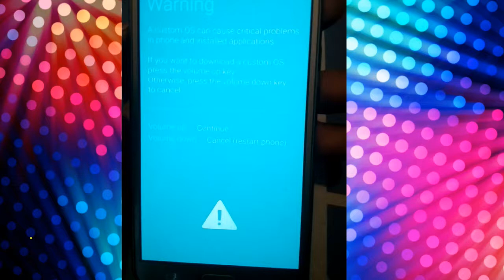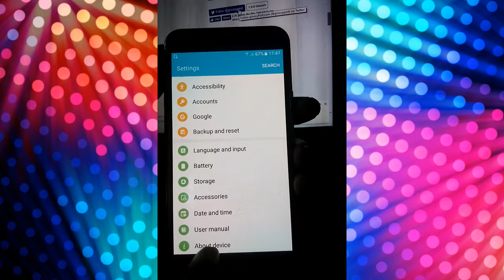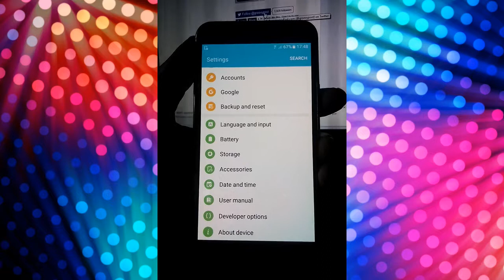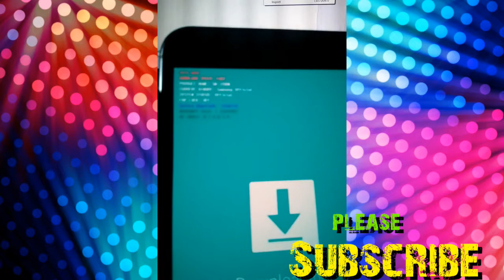Fix Custom Binary blockedby Fap fom Android Phones/tablet easy as pie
This Video will show you how to remove the Fap lock/Custom Binary Blocked By Fap from your android phone/tablet the easy no brick proof way, no strange wires and chanting over insense lol, a fool-proof way to results